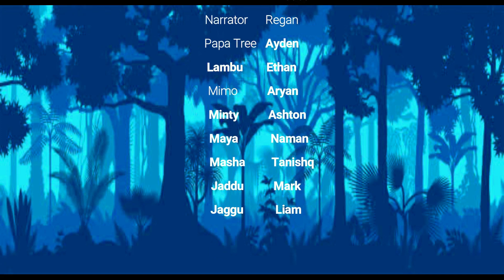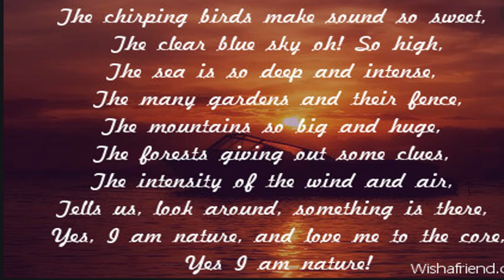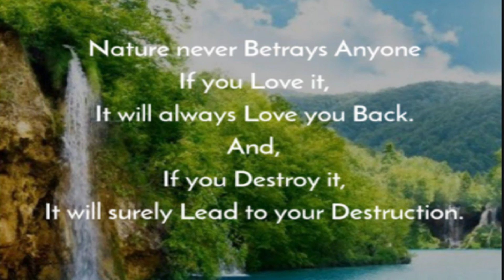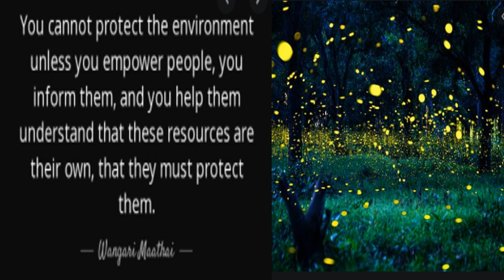Class 7th Assembly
Theme: Love for Nature.
Life would just come to an end without nature. We must follow the three R's - Reduce, Reuse and Recycle. The earth is our Home and it is our duty to keep it Healthy and Beautiful.
"Go Green ! "